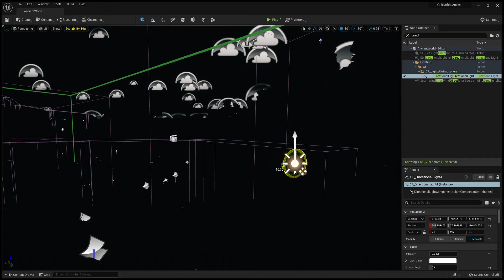Unreal 5 Lighting